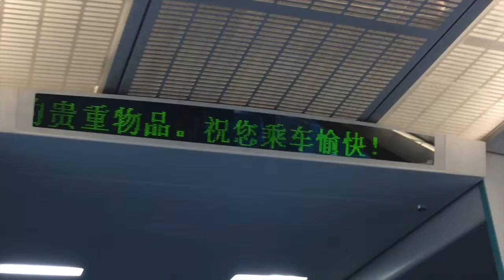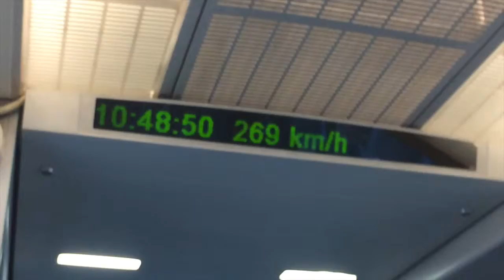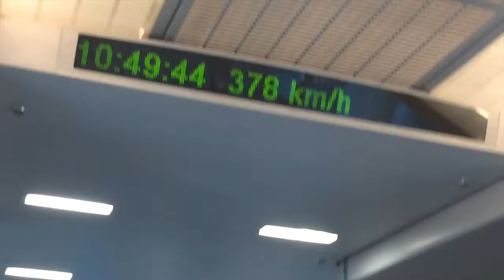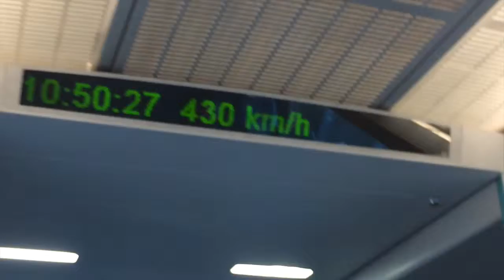World Fastest Maglev 430KM/H Shanghai China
The Shanghai Maglev Train or Shanghai Transrapid is a magnetic levitation train, or maglev line that operates in Shanghai, China

All the above refer to the only fast train that is experimental line that is in service and are in passenger operation.

Stations in use Shanghai Pudong Airport to Longyang Metro station.
Maximum speed recored